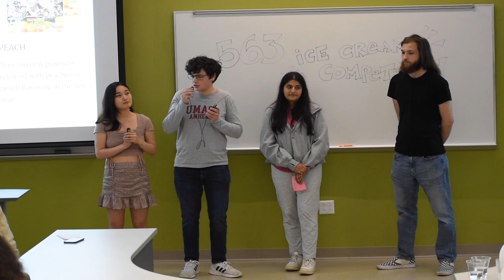UMass Ice Cream Contest 2023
Everyone is a winner when it comes to ice cream! 🍦

The four ice cream flavors dreamed up and concocted by food science students at the University of Massachusetts Amherst - Herrell's Ice Cream & Sweet Bakery annual competition were so spectacular that Judy Herrell has decided to produce and sell them all.

“This is the hardest one we’ve ever done,” said Herrell, owner of the ice cream shop in Northampton, who served for the fourth consecutive year as the mentor to students and judge of the competition.

In the end, Tea House Blossom – an oolong tea and peach-flavored ice cream with rosemary extract – edged out second-place Maize Craze – featuring vegan corn bread chunks and a hot honey swirl with a jalapeño, poblano and habanero pepper flavor – to be named this year’s champion flavor.

Tied for third place were Hidden Royal-Tea – flavored with Earl Grey tea, frozen peaches, peach preserves and lavender water – and Berry Tequila Tango, spiked with raspberries, frozen cranberries, lime, salt and – of course – high-end tequila.

More than 100 students, faculty, staff and guests came out for the presentation of the ice cream flavors by four teams of students who passed out samples of their creations. The fan favorite, chosen by the attendees, was Maize Craze.

The product development course was taught this year by UMass Amherst alumna Peiyi Shen, a Ph.D. graduate of the food science program. She described all the flavors as “unique and very creative.”